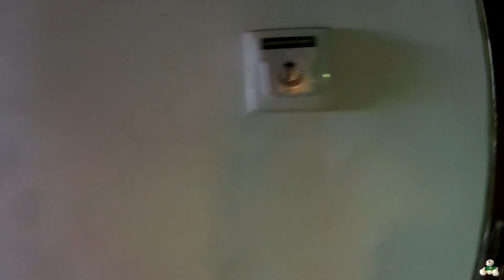Abandoned Hotel Bali, ghost palace drone view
Second time at the "ghost palace" almost a year later. This time we made some drone footage. December 2015 Bali.

apparently we were just in time, our first visit to this abandoned hotel in a remote area up the hills in North Bali. This location has been picked up by a bigger audience than just a few fanatic Urbex people since then.

Trip january  2015 Java/Bali Janneke&Jaap

Arie's Adventures
arie-al productions